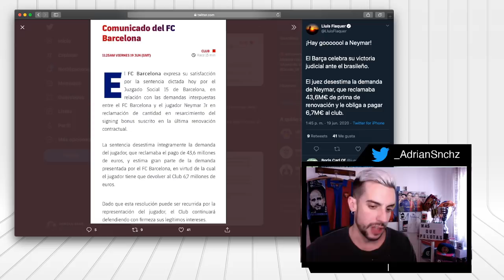🔥NEYMAR PIERDE EL JUICIO CONTRA EL BARÇA | ¿AHORA QUE?🤷🏻‍♂️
MQP
La mejor información diaria. Reportajes, entrevistas y fútbol, mucho fútbol!